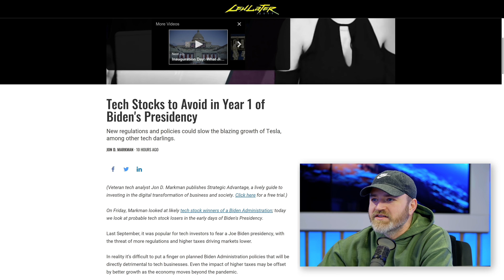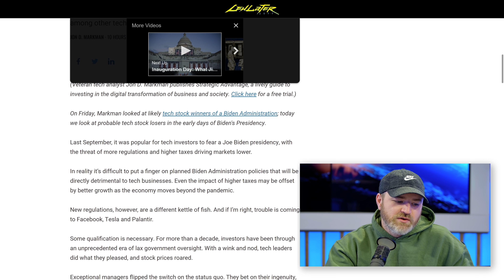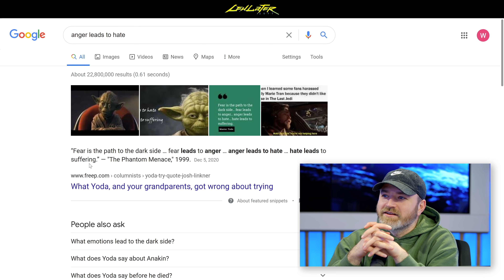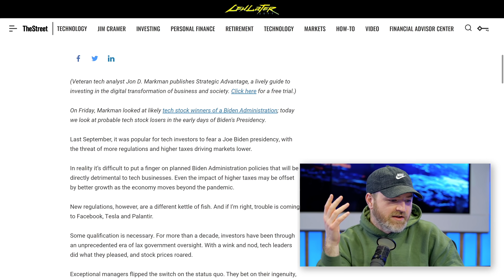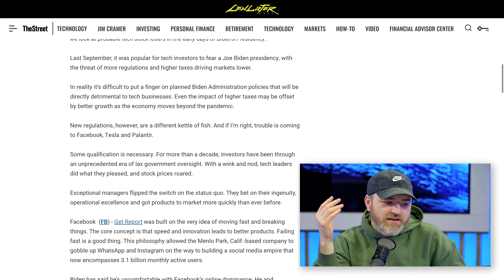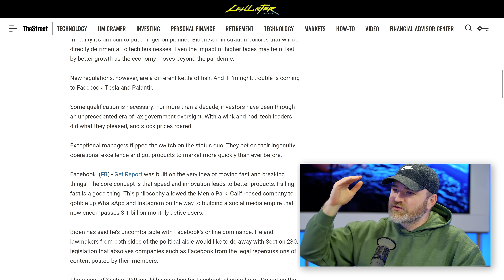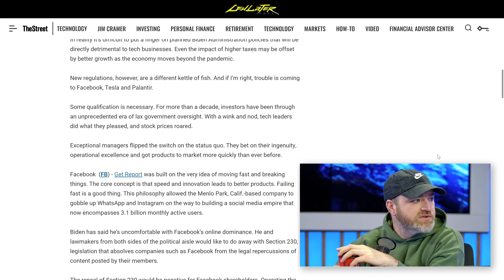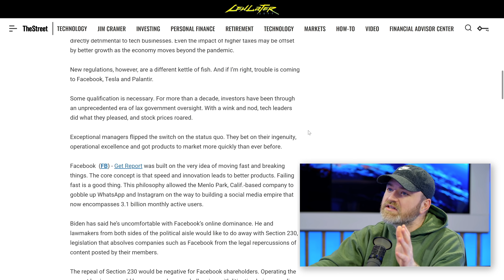New President Could Be Bad for Tesla...